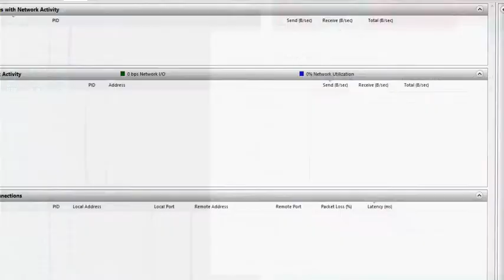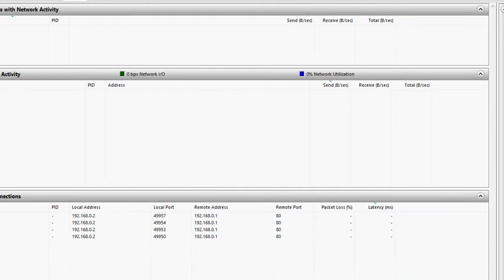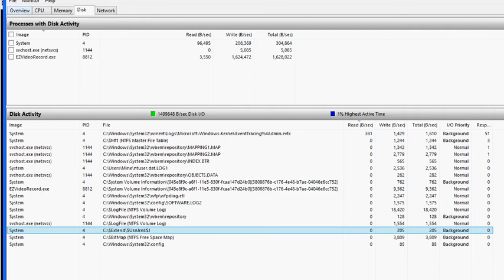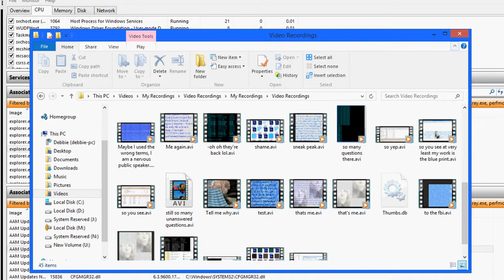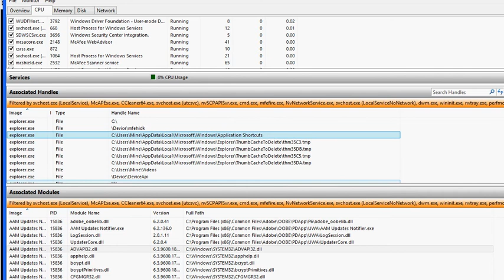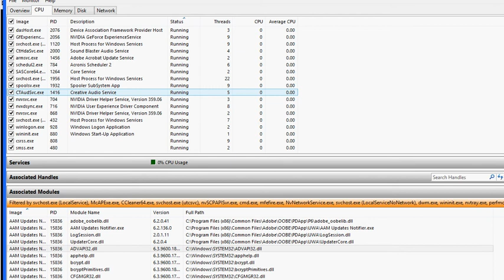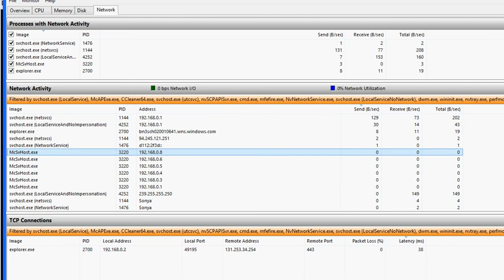interesting at least